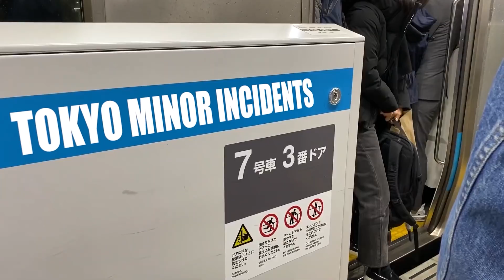研修後すぐ開業して半年経ちました【東京ﾋﾔﾘﾊｯﾄ】第19話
東京ﾋﾔﾘﾊｯﾄ、再始動します。

出演：こくろー(現役医師2年目,@kokuro_forever),きよすけ(現役医師1年目,@swns6),いかんせん(現役医師1年目,@i_kan_sen),れく(現役医師7年目,@leknyan)
・東京ﾋﾔﾘﾊｯﾄホームページ